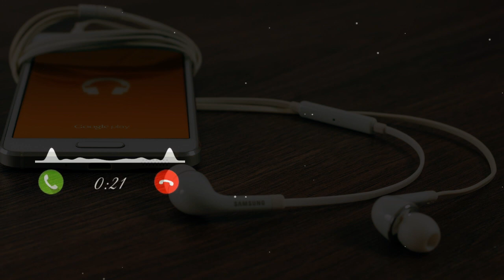UPbeat future bass ringtone AR mp3tones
UPbeat future bass ringtone  music